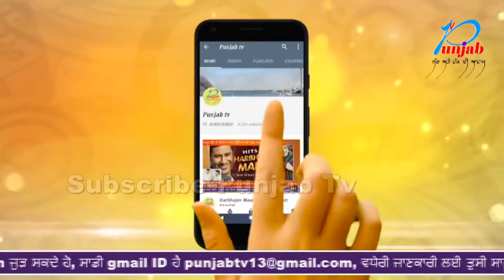2.45 ਕਰੋੜ ਦੀ ਭੰਗ ਸਮੇਤ 4 ਗ੍ਰਿਫ਼ਤਾਰ